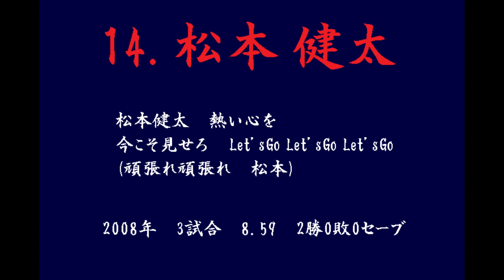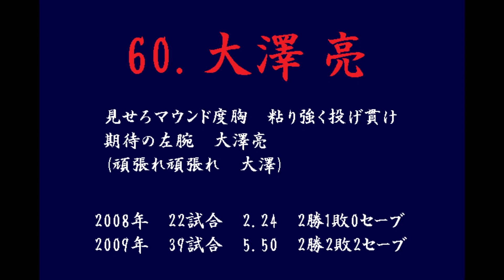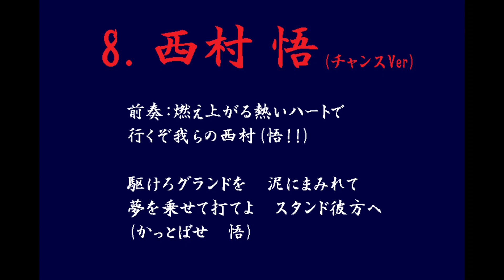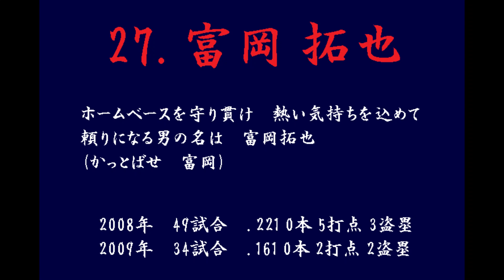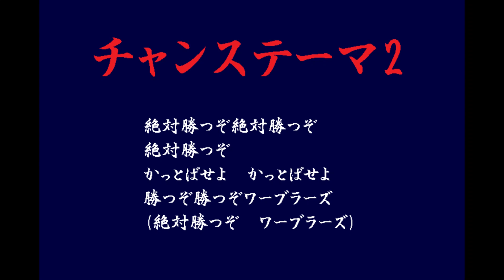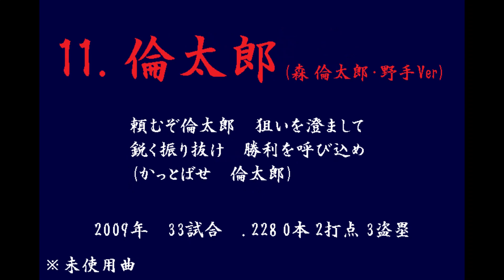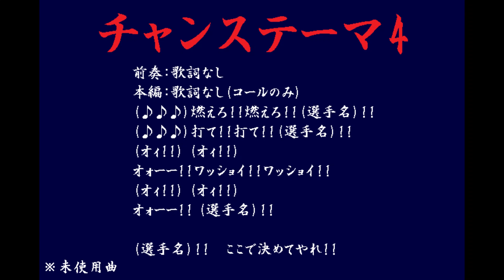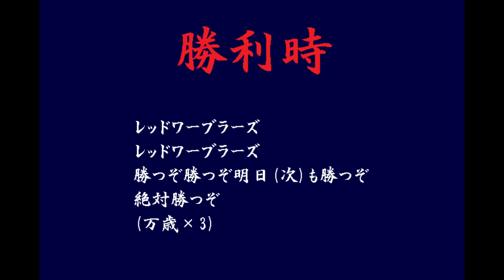【独立リーグ】福岡レッドワーブラーズ歴代全応援歌+αメドレー【四国・九州アイランドリーグ】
2008年と2009年に、当時の四国・九州アイランドリーグ(現：四国アイランドリーグplus)で活動していた福岡レッドワーブラーズの歴代応援歌集です。
≪収録順≫　※敬称略
攻撃開始・進塁時

【投手応援歌】
中江 信
倫太郎(投手Ver)
西村 拓也
松本 健太
森 辰夫
浦川 大輔
金無英
イ・チャンホ
大澤 亮
角野 雅俊
先発汎用1
先発汎用2
中継ぎ汎用
抑え汎用
その他投手汎用

【投手未使用応援歌】
山田 秋親

【野手応援歌】
関口 大志
トモ
増田 康弘
中村 真崇
清水 康広
清水 康広(チャンスVer)
大野 武洋
國信 貴裕1
國信 貴裕2
西村 悟
西村 悟(チャンスVer)
陽耀華
荒川 大輔
林世業
土佐 和広
荒木 康一
三國 慶太
富岡 拓也
瓜野 純嗣
翔
山本 健士1
山本 健士2
野手汎用1
野手汎用2

【野手未使用応援歌】
関口 大志（新曲候補1）
関口 大志（新曲候補2）
中村 真崇（新曲候補1）
中村 真崇（新曲候補2）
倫太郎(野手Ver)

【その他】
ヒット
アウトコール
勝利時
レッドバード

福岡レッドワーブラーズの活動休止から早10年。

当時に比べると、全国で独立リーグの球団が増え、各チームには個性的な応援歌がたくさん作られています。
独立リーグの応援歌関連の動画はたくさんありますが、情報がほとんどないこともあり、レッドワーブラーズの応援歌は含まれておりませんでした。

選手別応援歌は以前はYahoo!ジオシティーズで公開していましたが、サービス終了と共に闇の中へ...
そんな中、ツイッターでたまたま応援歌を探しておられる方を見つけ、情報提供をさせて頂きましたが、独立リーグの応援歌を作成されている方々に刺激を受け、自分でも動画を作ってみたくなりました。

当時応援団の「九州翔鶯會」として活動していた私にとって、独立リーグの応援歌動画の中に、レッドワーブラーズの応援歌がないのは、やはり悔しいと言うか、寂しいと言うか...そんな思いがあり、レッドワーブラーズの応援歌を知って頂きたく、本動画の作成に至りました。
連合を組んでいた「福岡翔撃覇」作成の応援歌も、旧PC内からデータを見つけることができ、無事に当時使用していた全選手の応援歌が揃いました。

2009年度は連合内の話し合いで投手応援歌が廃止され、コールのみの応援となったものの、実際には福岡翔撃覇の団長さんが、徳永選手など複数名の選手分を作成されていたと記憶しております。
しかし歌詞、音源共にデータとして現存しておらず未収録です。

私としても、福岡翔撃覇の団長さんとしても、投手応援歌を復活させたい思いがあり、2010年度に復活させようという動きはありました。
選手の移籍や球団の活動休止などに伴い、2010年度以降に使用予定であった九州翔鶯會作成の幻の選手応援歌、チャンステーマも含んでおります。

増田選手、大野選手、國信選手2、三國選手、山本選手1、チャンステーマ1は福岡翔撃覇が作成。
それ以外の汎用を含む選手応援歌、チャンステーマ3、チャンステーマ4は九州翔鶯會（私）が作成。
レッドバードはファンの方が作成。

レッドバードの歌詞については思い出すことができず...
データが見つかれば追記します。

気に入って頂けた応援歌がありましたら、是非動画などで取り上げて頂ければと思います。
動画を作成するのは初めてで、至らない点もあるかと思いますが、独立リーグの応援歌ファンの方々、そしてレッドワーブラーズのファンの方々に少しでも楽しんで頂ければ幸いです。

余談となりますが、旧PC内には当時作っていた没となった応援歌データも多数見つかりましたので、気が向けば没曲メドレーも作るかもしれません。